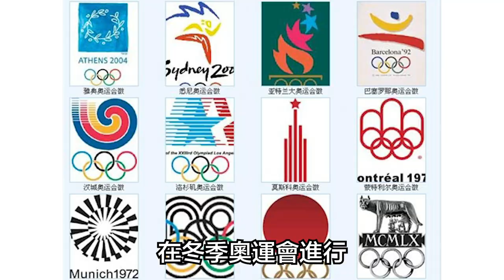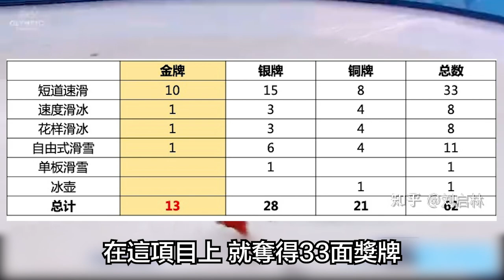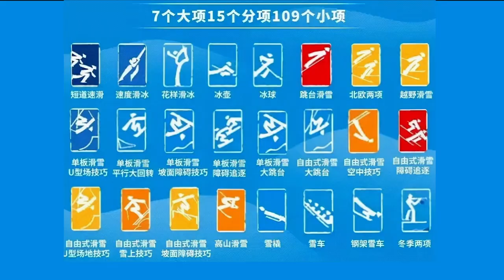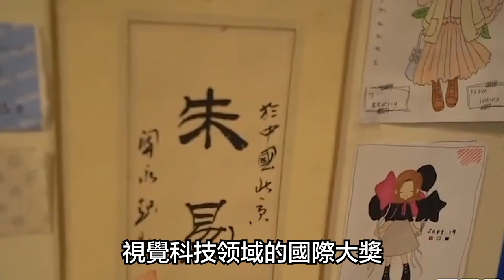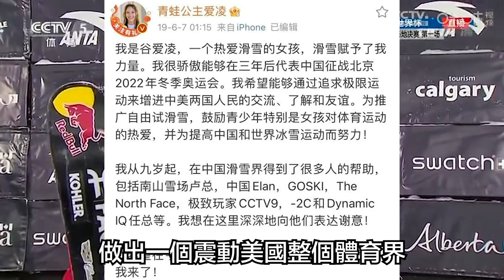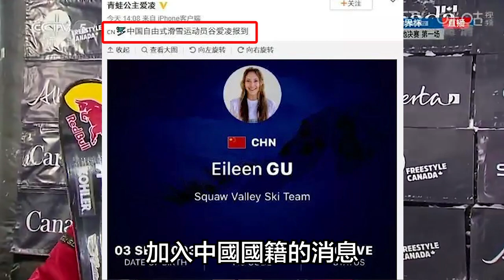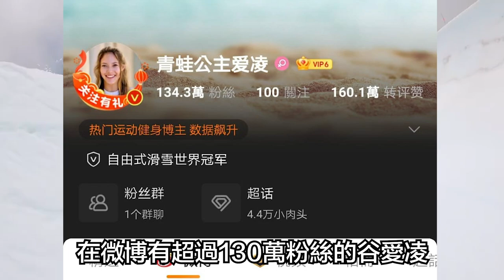兩個美國回歸中國的天才運動員🏂冬奥由來❄️中國往績⛷️| SumSum